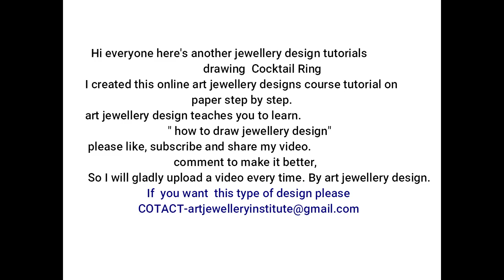jewelry sketches design | jewelry design drawing.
Jewellery Design Process
Sakura Koi 12 Water Colour Brush Pen Set
PaperOne high-speed premium copy A4 Paper, 100 Gsm,500 Sheets